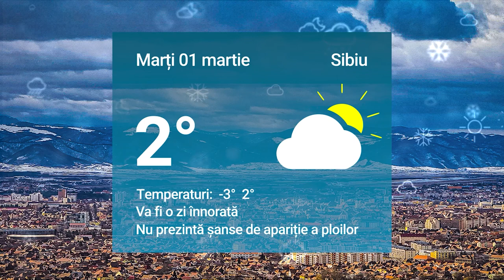Știrile zilei la Sibiu 🗞Prețuri ”înghețate” de 1 martie la flori și mărțișoare în Sibiu 🌹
Prețuri ”înghețate” de 1 martie la flori și mărțișoare în Sibiu 🌹

Sibienii au donat tone de produse și alimente pentru refugiați, dar mai e nevoie de lucruri  🇺🇦

Primăria licitează a doua oară proiectant pentru corpul nou de clădire al școlii 6 🎒